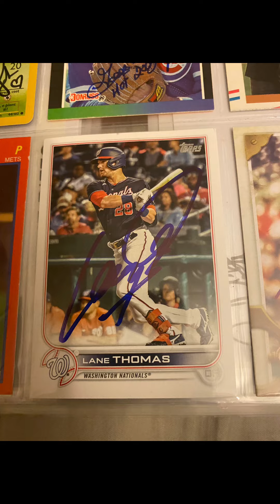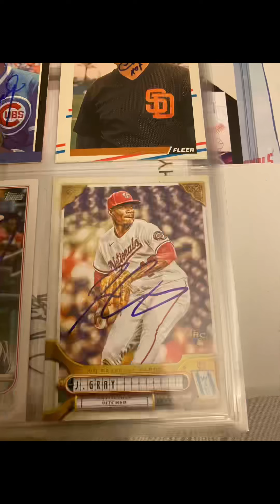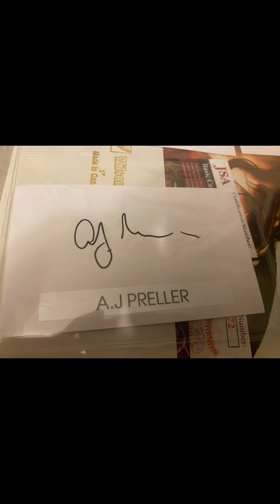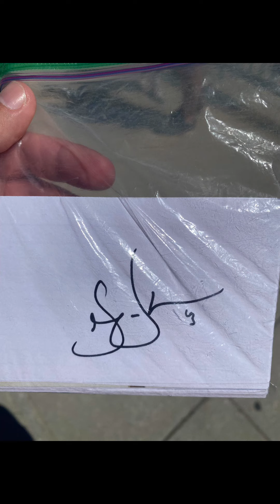Hanging out at Nationals Park!!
I went to the Nationals Park yesterday and today to hopefully get my favorite player Juan Soto who has been traded to the San Diego Padres and is back in town with them to play the Washington Nationals.

Unfortunately I didn’t get his autograph but was able to get 10 autographs 7 yesterday and 3 today.

I been going a lot to the stadium this summer.

I bought my own baseball cards and brought index cards which I really need to stop using.

I think after today I’m going to stop for the rest of the year and focus on other things.

I should also think of getting different items like baseball cards next year because celebrities and professional athletes  celebrities don’t like to sign blank paper because they think you’ll use it to forge their signature on something which I didn’t know that but I would never do that because I make index cards into signed baseballs.

I’ve scored:

Mike Rizzo General manager of the Washington Nationals.
Joey Meneses
Craig Stammen Washington Nationals (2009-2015) who now plays for the Padres.
Lane Thomas
Josiah Gray
Luis Garcia
Ildemaro Vargas
Bryan Harvey
California Angels (1987–1992)
Florida Marlins (1993–1995)
2X All-Star (1991, 1993)
A. J. Preller General Manager of the San Diego Padres and Last but not least Sean Doolittle from the 2019 Washington Nationals World Series champ.